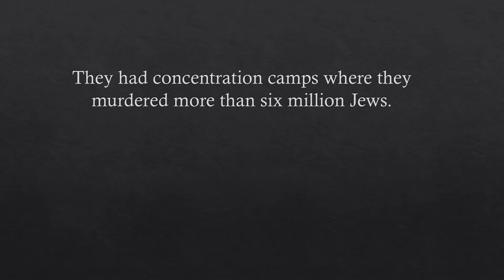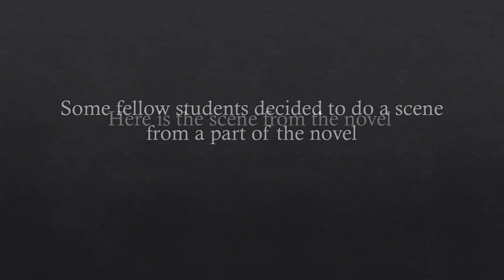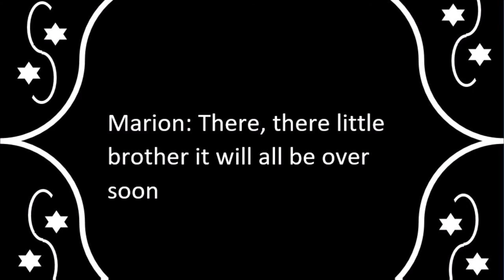Acknowledging the holocaust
A holocaust Powerpoint.

Song: Cold by Jorge Méndez